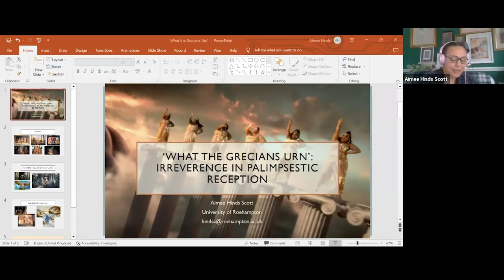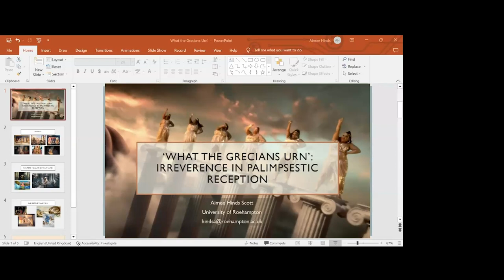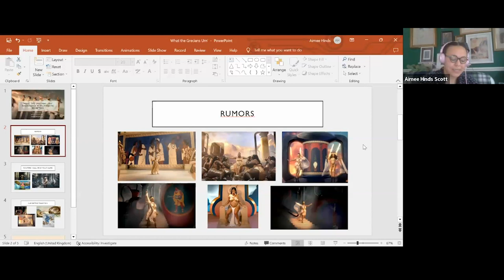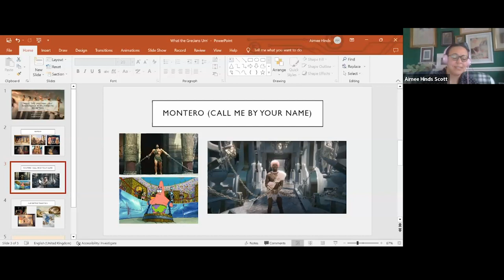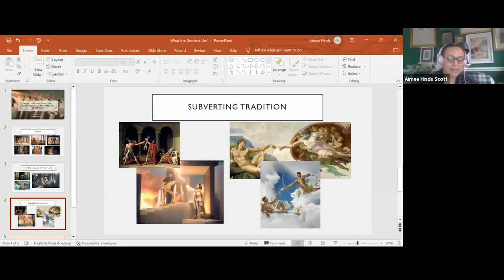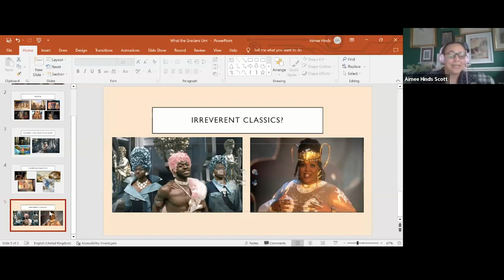What the Grecians urn: Irreverence in palimpsestic reception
Aimee Hinds Scott (University of Roehampton)
24 April 2023